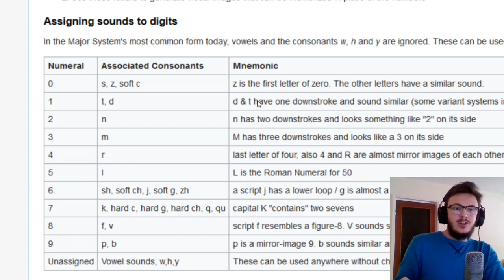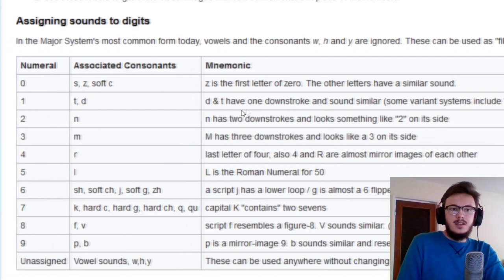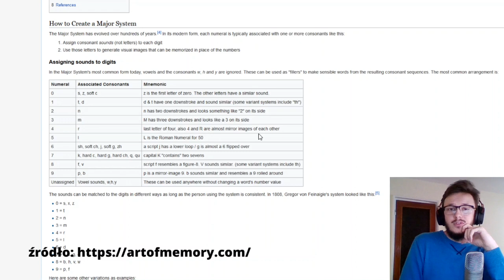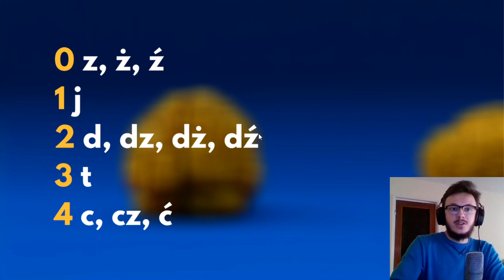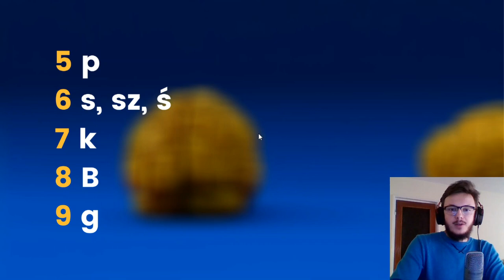Jak zapamiętuję cyfry? *MÓJ WŁASNY SYSTEM*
Czy główny system pamięciowy to jedyny sposób na zapamiętywanie cyfr? Ostatnio zastanawiałem się, jak zapamiętywać liczby efektywnie a jednocześnie bez zbędnych komplikacji. Doszedłem do wniosku, że GSP można przerobić, by pasował do polskich realiów.

W ten sposób stworzyłem system, gdzie od 0 do 6 koduję cyfry do ich pierwszej litery, a od 7 do 9 na podstawie ich kształtu. Uważam, że to prostsza alternatywa i wyćwiczenie jej zajmuje znacznie mniej czasu.

Przekonaj się, czy moja wariacja głównego systemu pamięciowego pasuje do Twojego materiału! Mnie udało się ją już zastosować w przypadku artykułów prawnych, dat i kodów. A może masz swoje patenty na to, jak zapamiętywać cyfry? Daj znać w komentarzu!